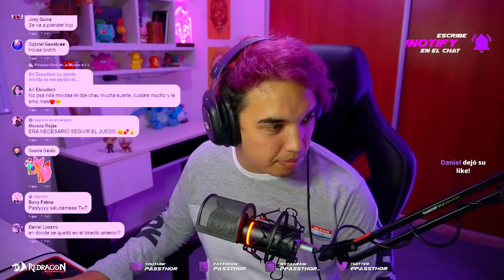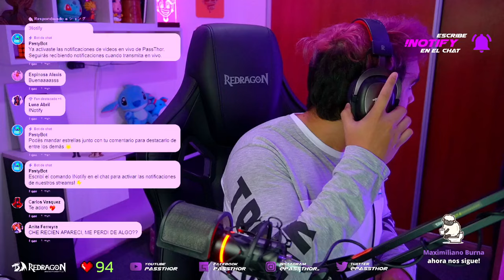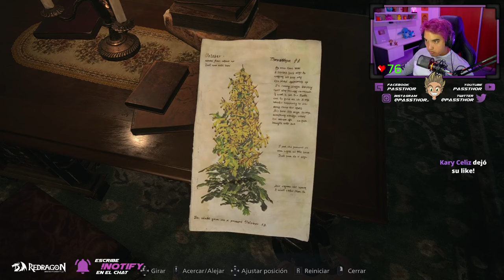RESIDENT EVIL 8 EL BEBÉ